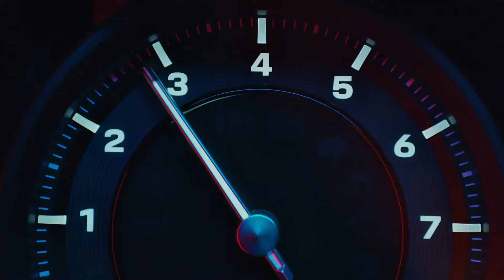TAG Heuer Carrera Porsche Chronograph | Fink's Jewelers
Embrace luxury with the TAG Heuer Carrera Porsche Chronograph timepiece at Fink’s Jewelers. This perfect pairing of TAG Heuer and Porsche blends two legends to create an alliance between these powerhouse design icons to pursue the legacy of motor racing. The sporty design of this timepiece features a black calf leather strap with stitching that echoes the Porsche interior, a 44mm steel case, a Porsche inscription in bold red, and Arabic numerals on the bezel that call to mind the numbers on a Porsche dashboard.

TAG Heuer’s Carrera Porsche Chronograph is the spirit of endurance and high performance on your wrist. Considered the Swiss Avant-Garde watchmaker since 1860, the brand features unequaled mechanical accuracy that makes a perfect partnership with luxury Porsche cars. Wear two of the world’s favorite, most dynamic brands on your wrist for a bold statement.

Fink’s is a proud carrier of TAG Heuer’s luxury Swiss timepieces. The family-owned jewelry company offers a wide selection of TAG Heuer men’s and women’s watches, from classics to limited-edition masterpieces like the Carrera Porsche Chronograph. For assistance and superior customer service, speak with a knowledgeable associate online or in-store to find your perfect TAG Heuer watch.

Founded in 1930, Fink’s Jewelers has been committed to excellent customer service and carrying world-class jewelry and timepieces. Fink’s boasts a wide array of designer jewelry, protective cases, and more, along with jewelry and watch repair services to keep your Swiss timepiece running in perfect condition. See the Fink’s difference in action when you visit a Fink’s Jewelers store on your search for your next luxury timepiece.